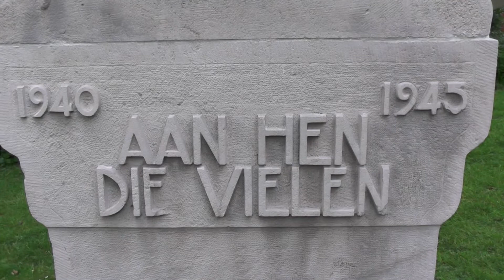Dodenherdenking Dedemsvaart 2014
Dedemsvaart zondagavond 4 mei 2014.